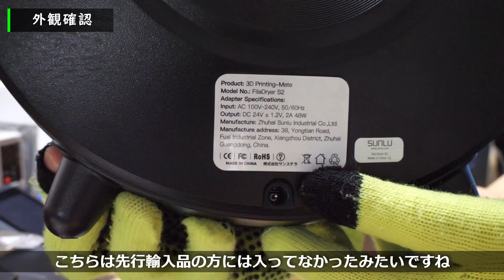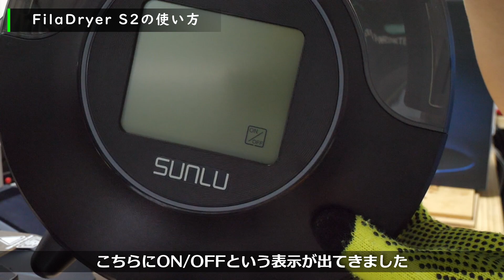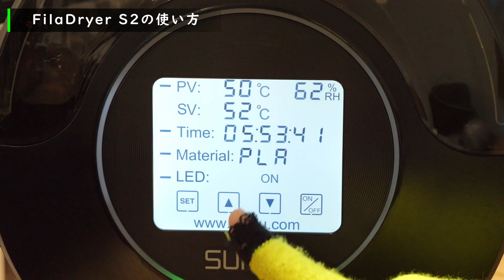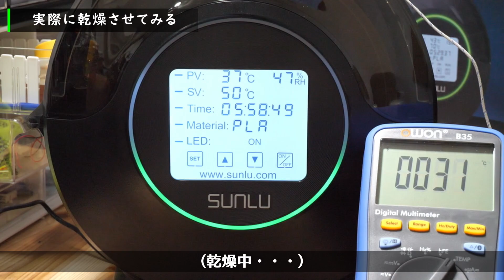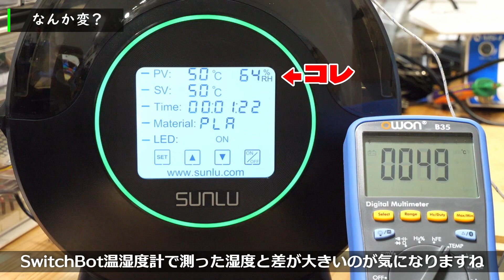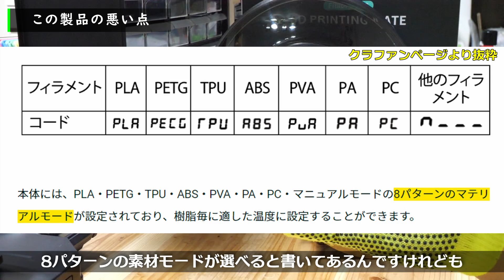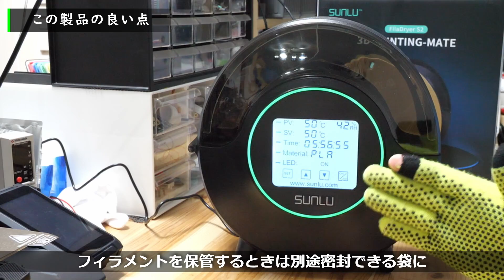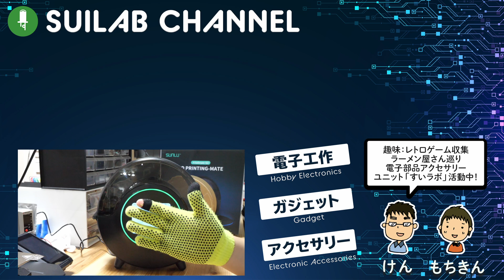【フィラメントドライヤー】SUNLU FilaDryer S2 6時間使用時の温湿度変化を実測！【設定どおりに加熱可能！】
サンステラさんから正式販売開始しました！

サンステラさんがグリーンファンディングで実施しているクラファンで購入したSUNLU FilaDryer S2を購入したので、さっそく使ってみました。
基本操作はめちゃめちゃ簡単だし、360度ヒーターのおかげかほぼ設定値通りに加熱できるのはうれしいポイントだと思います！
「設定どおりに加熱できるの当たり前じゃん！」と思われる方もいるかと思いますが、設計通りに作るにはコストや時間が掛かるので、この価格でここまで出来ているのはすごいですね。
表示関連でおかしなところがありますが、その辺は現在サンステラさんに問い合わせ中です。

乾燥動作自体は問題ないので、やっぱり吸湿したフィラメントを使って実際の効果を感じた方が良いのかもしれませんね。

Ender-3 S1 Proなどで利用できるサンステラさんが設計したフィラメントガイドのデータは以下のページで公開されています。

【ほぼ全部入り！】Ender-3 S1 Proを開封、組み立て、印刷してみた！【3Dプリンター】

【ログ取得に】OWON B35 Bluetooth接続できるマルチメーター【前編 - 基本動作確認】

▼商品リンク(※AmazonのリンクはAmazonアソシエイトを使用しています)
SUNLU FilaDryer S2

PolyTerra PLAフィラメント(パステルカラー&マットな質感で好きなフィラメントです)

SwitchBot 温湿度計(ログも取れて便利！)

Bluetooth対応マルチメーター
→PCでも使用したい方はBT2.0を明記している秋月電子通商で購入することをお勧めします！

【目次】
0:00 オープニング
1:13 開封の儀
1:41 外観確認
4:11 FilaDryer S2の使い方
7:06 実際に乾燥させてみる
7:49 温度変化
8:28 湿度変化
9:06 なんか変？
9:53 この製品の悪い点
12:36 この製品の良い点
13:56 まとめ

●すいラボについて

電子部品を使ったアクセサリーや電子工作の技術を使ったアクセサリーを作る夫婦ユニット「すいラボ」です。
普段はハンドメイドでLEDが実際に光るアクセサリーなどを作り、デザフェス、博物ふぇすていばる、Maker Faire Tokyo、クリエーターズマーケットなどに出展しています。

商品レビューのご依頼などはTwitterのDMもしくは下記メールアドレス宛にお願いします。